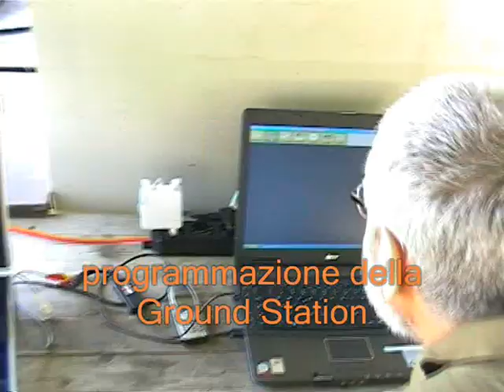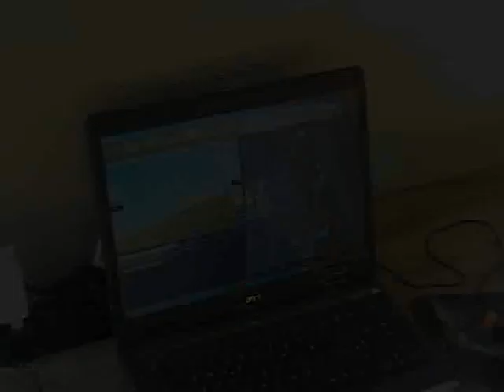UAV bimotore by ElettronicaIN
Il primo volo del prototipo definitivo di UAV bimotore. Il progetto completo verrà pubblicato sui numeri della rivista di giugno e luglio 2011.